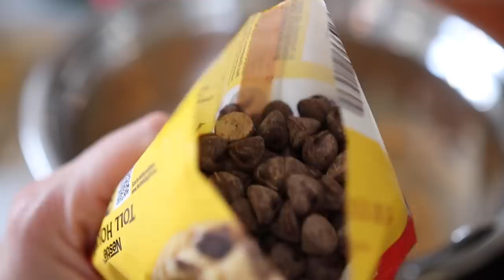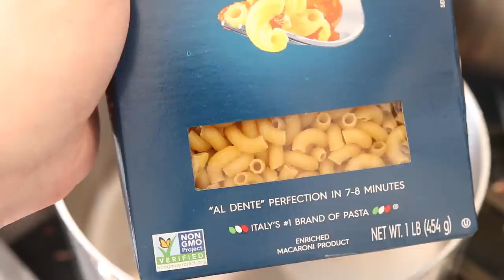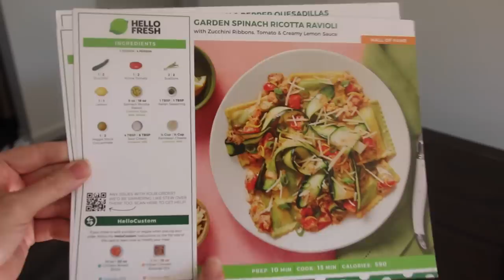EASY Viral TIKTOK Recipes That Will ROCK YOUR WORLD!!!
We're back with another TIKTOK RECIPE TASTE TESTING MOMENT!! I decided to fill this one up with ALL of the recipes I could muster up in one day because my saves on TikTok we're getting a little out of control. From delicious cinnamon roll hacks to weird "healthy coke" nonsense, there is truly something for everyone in this video. Also, I am STILL on the hunt for the best cheese dip recipe out there, so please share below if you have one that has rocked your world. I've found a LOT of cheese dip recipes that are for sure GOOD but none that I want to cook more than once. So, let your cheese dip obsessions FLY in the comments below. Also, PLEASE chime in a tell me if you also tried this healthy coke TikTok trend and if I am the only one feels the way I do about it?

I'm including the recipe instructions down below. These were as detailed as I got from the TikTok recipes, so measure with your heart on these ingredients!

HEALTHY COKE: balsamic vinegar and any sparkling water of your choice@bublysparklingwatercanada

TIKTOK CINNAMON ROLLS - Start with Pillsbury cinnamon rolls & you're going to lay those out on in a small baking dish. You're going to pour in enough heavy whipping cream to cover the rolls about halfway. The original recipe calls to cover them completely but I think that's too much. You're going to melt a stick of butter and mix in about a cup of brown sugar top with a dash of cinnamon and stir until that is all mixed together Then you're going to pour this mixture on top of the cinnamon rolls. Bake at 350 for 25-30 mins and keep your eye on them. Once they're out, you're going to use the icing that comes with the cinnamon rolls and smear it all over.

5 INGREDIENT DELICIOUS HEALTHY COOKIES - Start with 2 ripe bananas and mash those up in a mixing bowl, tip here is to not mash them too much like I did. Then you're going to add in 1/2 cup of peanut butter of your choice (but just so you know, the peanut butter spreads work better than the natural peanut butters for this recipe) and throw in a dash of vanilla. Next you're going to use raw oats, and fold in about a half cup of those and then mix well. Then you can add in a topping of your choice. Refrigerate the mixture for about 10 mins Sprinkle with sea salt...and bake at 350 for about 15 mins!

3 INGREDIENT MAC & CHEESE - Shred at LEAST one block of cheddar cheese & I also shredded some Colby Jack. Next add 6 ounces of elbow pasta & then you're going to add in just enough water to cover the pasta and then you're going to get this boiling and once the pasta has cooked al dente and most of the water has been absorbed you're going to add in a can of evaporated milk..Then you're going to bring the mixture to a boil a second time. Then you're going to fold in that cheese.

CHOPPED PROTEIN GRAIN BOWL- You're going to chop cabbage, a variety of bell peppers. You're also going to peel and chop fresh carrots, a jalapeño, some green onions, and radish. And you're going to take a minute to admire all of your hard work before you mix it all togetherThis recipe called for edamame but I bought the unpeeled kind and realized how much work it would be to peel it all so we just did a dash of edamame because I was exhausted after all that chopping. You're also going to toss in some roasted nuts. For the dressing, you're going to add some water, peanut butter, soy sauce, some fresh minced garlic and some white wine vinegar and you're going to combine all of that together to make your dressing. Taste it as you go so you can add things that it might be missing flavor wise

PIZZA EGGS - Do I need to explain? Chop up a slice of your favorite pizza into tiny pieces. Toss in your eggs and scramble them together and you have pizza eggs. Extra credit if you toss in some truffle oil and MORE CHEESE!

CROWD PLEASING CAULIFLOWER -Start by chopping up your cauliflower florets into bit size pieces and dice your pitted dates. Add your cauliflower to a pot with a drizzle of olive oil. Once the cauliflower browns, add chopped dates & let those caramelize on medium heat. Toss in some pine-nuts, extra credit if you roasted them for a few mins prior to combining them. Add the scallions and mint

TIKTOK VIRAL SPICY CHEESE DIP - Add small chunks of colby jack, cheddar, and cream cheese to the dish (along with chopped vine ripe tomatoes, and ground beef). In a separate pan, I toasted  some cumin, cayenne, paprika, & garlic powder. and let that toast for about a minute then I added the seasonings to my baking dish. Stick this in the oven at 375 for 15 min and then stir to combine